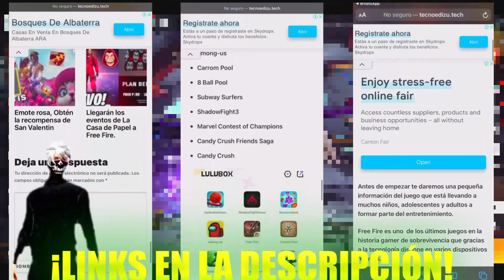💥Evento Oficial! TIENDA DEL FUEGO DON MUERTE EN FREE FIRE, INCUBADORA MP40 Y COMO FUNCIONA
DESCRIPCIÓN⤵

-ACTIVA LA 🔔

- XIX

- Filmora 9

garena ff
pagostore garena
garena free fire pc
garena free fire lata